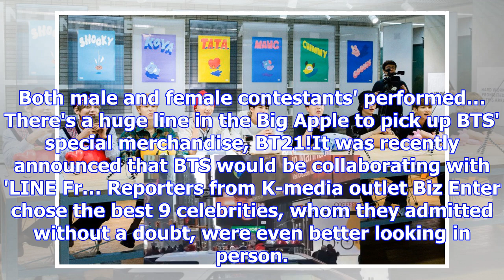Mamamoo 'dance to the rhythm' on 'immortal song'! | allkpop.com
By elliefilet   20 minutes ago   473   55   MAMAMOO danced to the rhythm on the December 16 installm...